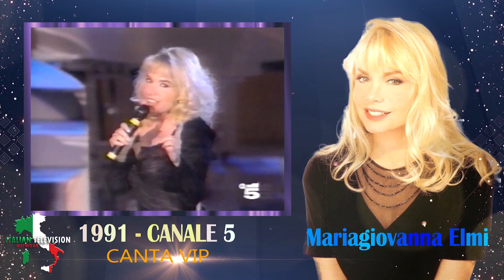FATINA CHANNEL | 1991 CANALE 5 - CANTA VIP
MARIAGIOVANNA ELMI alla trasmissione CANTA VIP su CANALE 5 condotta da MIKE BONGIORNO canta la sua "SCIVOLARE" (Sigla televisiva della trasmissione "Sereno Variabile")
Tra gli altri ospiti della trasmissione ricordiamo Nino Manfredi, Alberto Sordi, Gino Bramieri, Monica Vitti, Lino Banfi e Gina Lollobrigida. 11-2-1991
Pubblicato da ITALIAN TELEVISION NETWORK Srl "centro produzione televisivo" per CIBOR-I TVBOX.